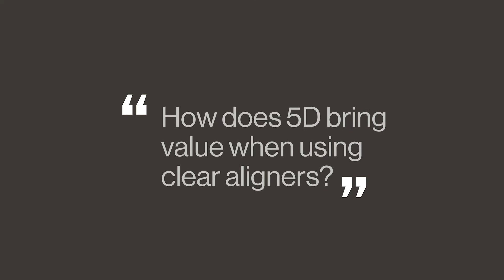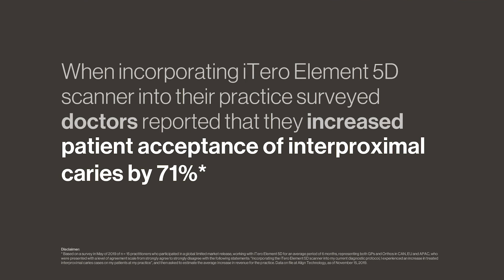Dr. Olivier Boujenah, DDS and iTero Element® 5D Imaging System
Dr. Olivier Boujenah, DDS, practices in Paris, France. Learn how he uses the iTero Element 5D* to transform the patient experience - and his practice.

*The iTero Element 5D Imaging System requires a full barrier wand sleeve in the United States.